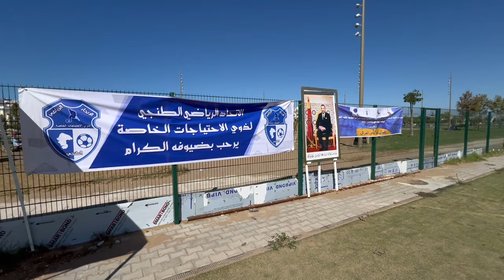اتحاد طنجة لمبتوري الأطراف يحجز بطاقة التأهل إلى المربع الذهبي من كأس العرش 2023-2024